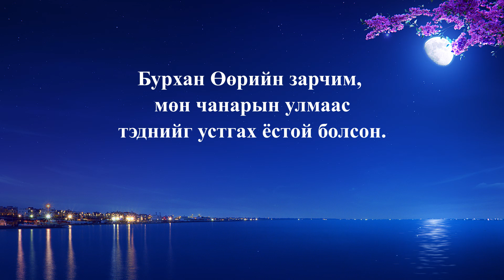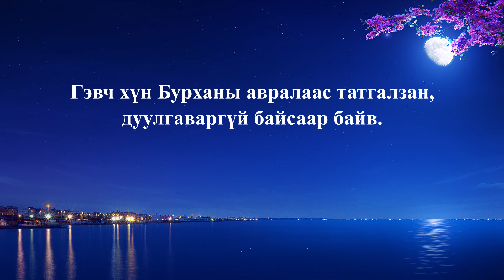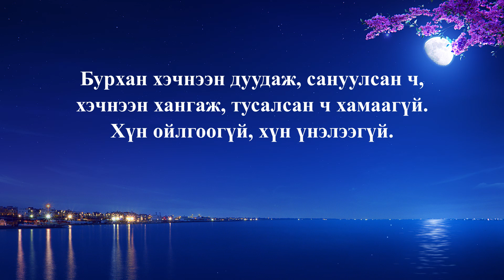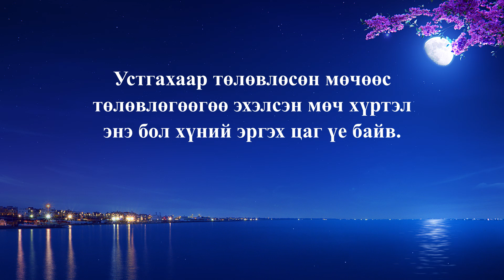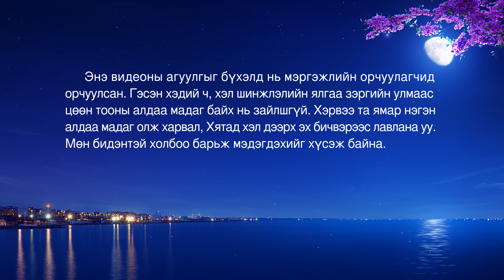Христийн сүмийн дуу “Хүн төрөлхтөн үргэлжлүүлэн амьдарч чадна гэж Бурхан найддаг” (Дууны үгтэй)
Ⅰ
Хүн төрөлхтөн бузар, дуулгаваргүй байдлаар дүүрэхэд
Бурхан Өөрийн зарчим, мөн чанарын улмаас
тэднийг устгах ёстой болсон.
Өөрийг нь эсэргүүцсэн учир Бурхан хүнийг жигшсэн.
Гэвч тэднийг устгах үедээ
Бурханы зүрх сэтгэл өөрчлөгдөөгүй,
Түүний өршөөл хэвээр байсан.
Ⅱ
Бурхан хүн төрөлхтнийг өрөвдөж,
хэд хэдэн аргаар аврахыг хүссэн.
Гэвч хүн Бурханы авралаас татгалзан,
дуулгаваргүй байсаар байв.
Бурхан хэчнээн дуудаж, сануулсан ч,
хэчнээн хангаж, тусалсан ч хамаагүй.
Хүн ойлгоогүй, хүн үнэлээгүй.
Ⅲ
Тиймээс Бурхан агуу хүлцэнгүй зан гаргаж,
хүний эргэхийг зовлон дунд хүлээж байв.
Хязгаартаа хүрээд Тэр хийх ёстой зүйлээ хийжээ.
Устгахаар төлөвлөсөн мөчөөс
төлөвлөгөөгөө эхэлсэн мөч хүртэл
энэ бол хүний эргэх цаг үе байв.
Энэ бол Бурханы хүнд өгсөн эцсийн боломж байлаа.
Энэ бол Бурханы хүнд өгсөн эцсийн боломж,
эцсийн боломж байлаа.